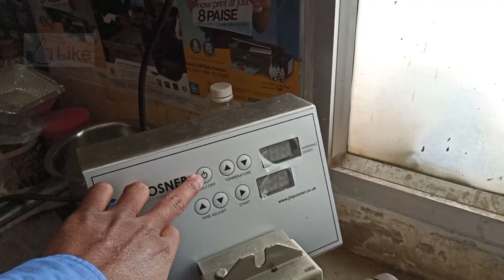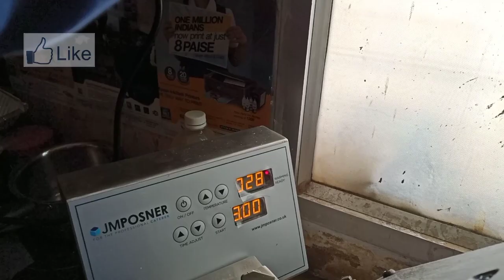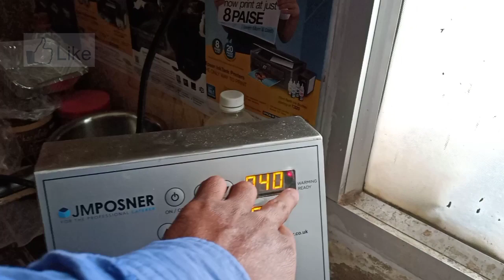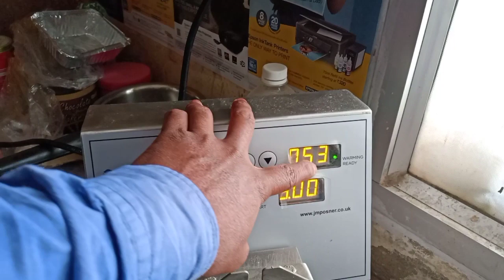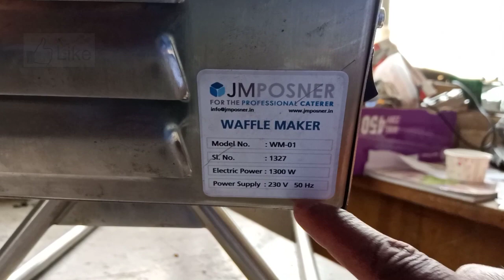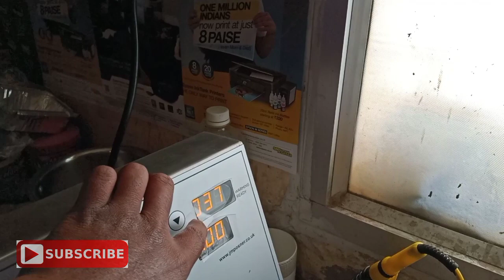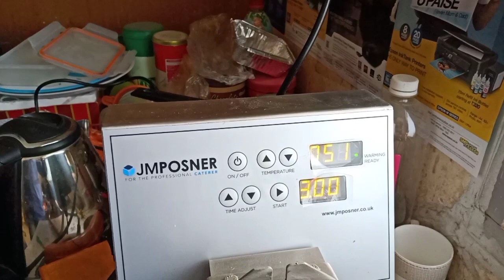Waffle maker board repair / waffle maker temperature increases not stop / jm posner waffle machine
Hello friends today I teach you how towaffle maker temperature increases not stop
Follow video steps to step
Your quarry:-
jm posner waffle machine
waffle maker temperature increases not stop
Waffle maker board repair

jm posner waffle maker instructions
waffle maker not working
waffle maker not heating
Fixing the presto flip side waffle maker
Sandwich grill repair Electrical repair
How to Replace Thermal Fuses: Repair Tips from the Fixit Clinic